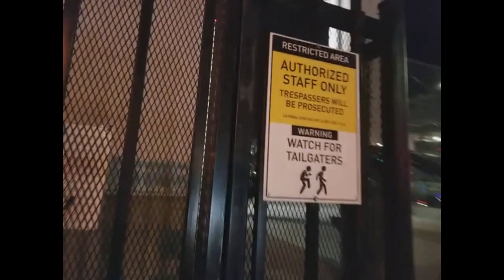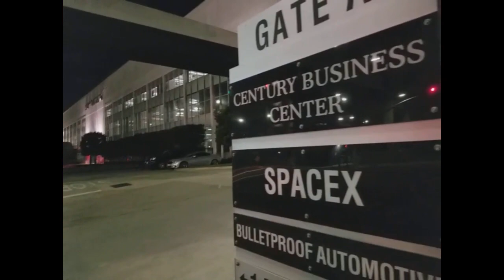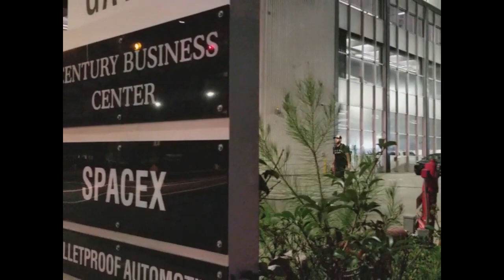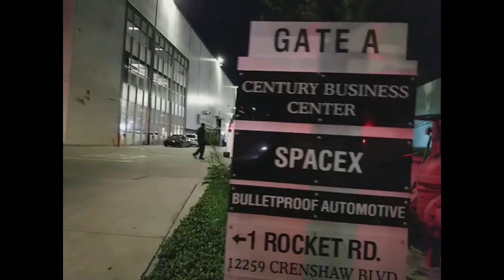SPACEX 1ST AMENDMENT AUDIT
this video is for education purposes. photography is not a crime and guards dont have authority in public
help keep SGVNEWSFIRST ON THE ROAD